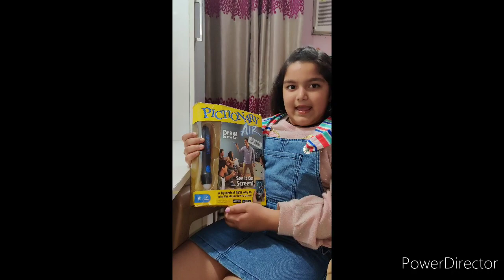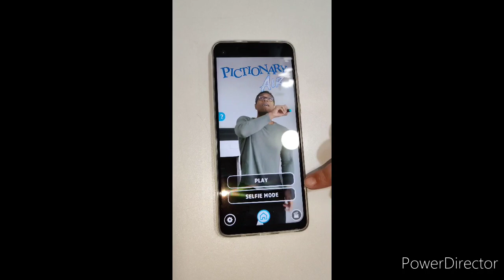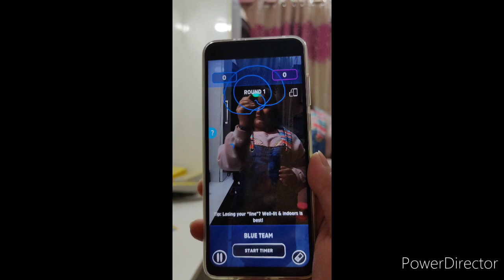Pictionary Air demo and review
Hey friends..  I'm back with my new video... It's a demo of a very nice family game called Pictionary Air... It's a really indulging family game which help you spend a lot of time with your family and friends...